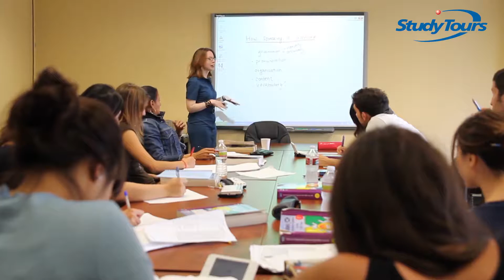Learn English in San Francisco with St Giles